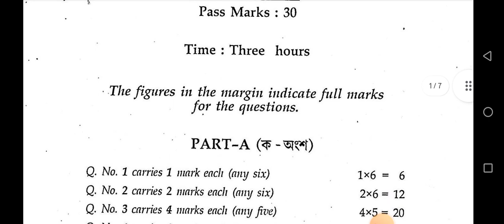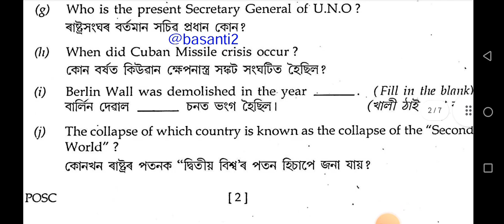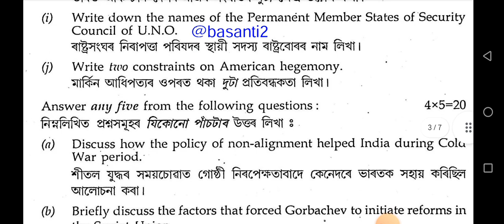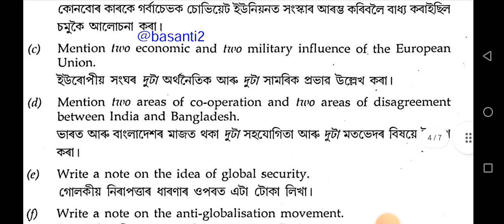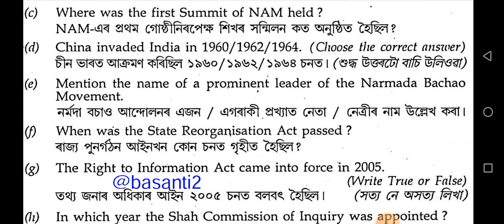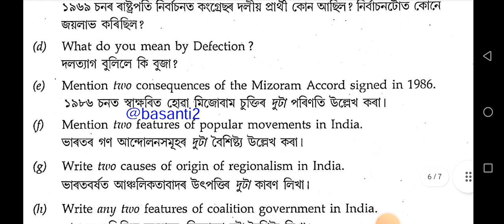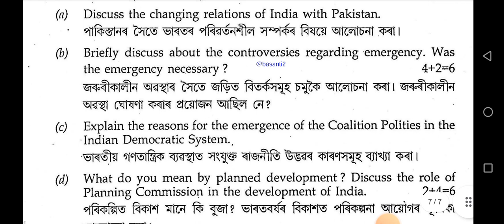HS second year political science question paper AHSEC 2023 high secondary second year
HS second year political science question paper AHSEC 2023 high secondary second year question paper Assam High secondary education council AHSEC @basantiro

class 12th political science question paper 2023
ahsec_political_science_question_paper 2023

HS 2nd year year political science arts stream question paper
HS 2nd year question paper political science Assam